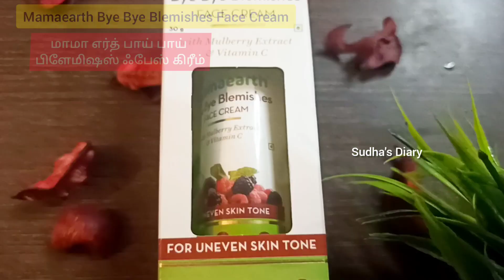Face Whitening Remedy Using 3 Natural Ingredients | Results in First Use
Amla powder
Licorice powder
Poppy seeds
Neem powder
Sandal powder
Avaram poo
Mysore dhal
aloe Vera gel
Rose Petal
Kasthuri manjal
Gram dhal
vitamin e